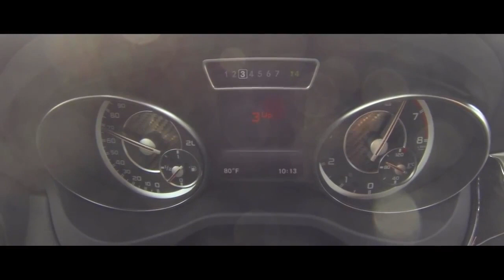CLA45 AMG ECU Tuning with VRTuned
Check out the flybys, launches, and dyno runs of our Mercedes CLA45 with the VR Tuned Tuning Box Kit installed. As tested on our Mustang Dyno, it gained us 52bhp alone! Enjoy the video and see what ECU tuning we have available for your car